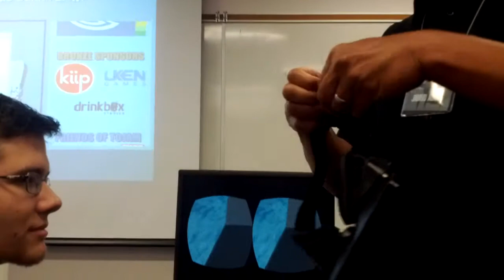TOJam 8 - Oculus Rift visor game - VID20130505_222207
Oculus Rift, heard this is amazing tool, lots of our game devs were quite happy to hear this was used. Video doesn't do justice to what you see when wearing.